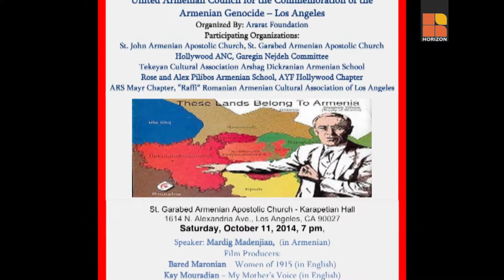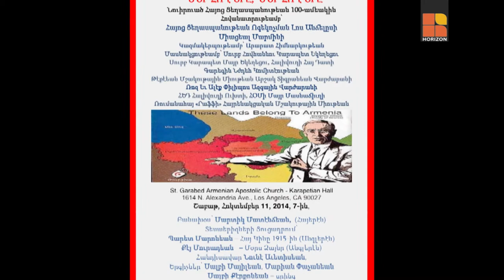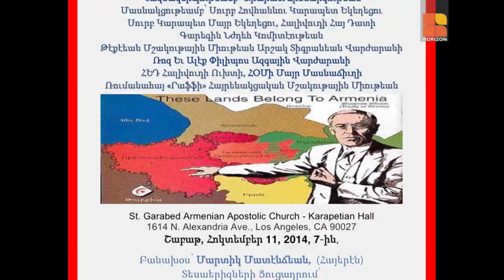Asbarez / ANCA Hollywood Board Members